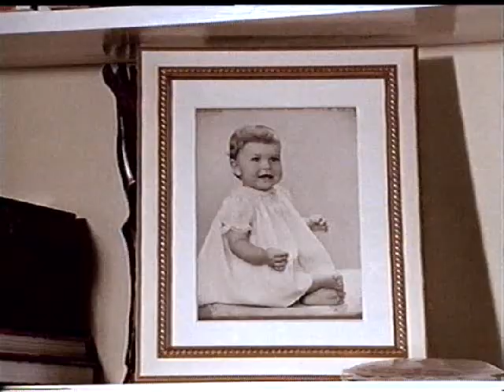Egg_in_fallopian_tune_fertilization.wmv